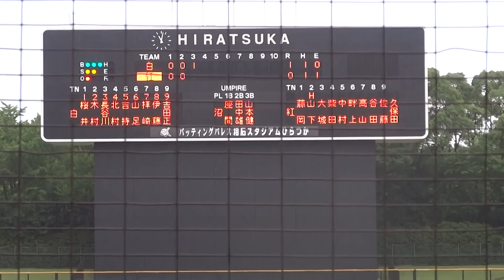2014/6/22 桜井俊貴 （立命館大学） 3年生 【2015年 読売ジャイアンツ 1位】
桜井俊貴　（兵庫・北須磨高校⇒立命館大学）　181cm73kg　右右　3年生　※2015年　読売ジャイアンツ　1位指名

140km/h